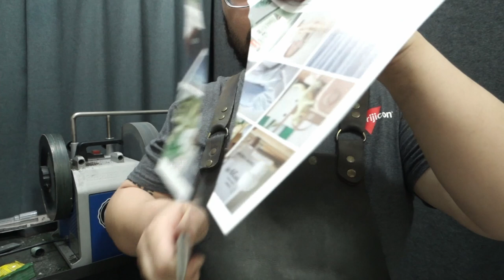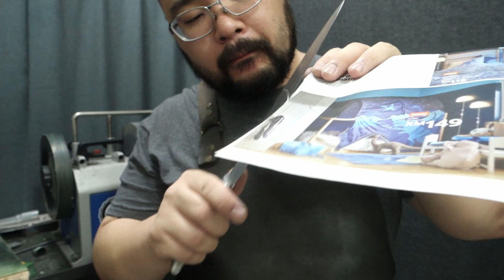Sunday Kitchen Knife Cut Test | 22 Aug 2021